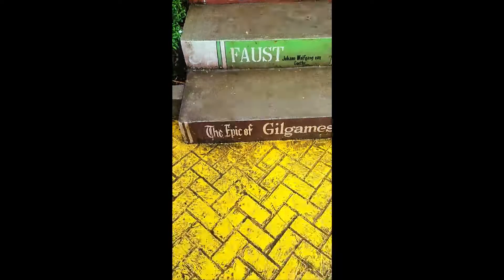VLOG #7 Jorge Town || A SIMPLE GRADUATION CELEBRATION BY MY PARENTS.